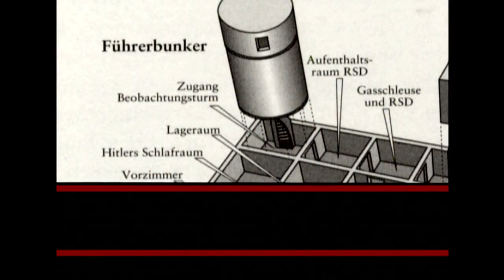Gespenster der Geschichte - Über Hitlers Untergang im Bunker (dctp)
Der Historiker Prof. Dr. h.c. Joachim Fest, früher auch Herausgeber der FRANKFURTER ALLGEMEINEN ZEITUNG, hat die letzten Tage, die Hitler bis zu seinem Selbstmord im Bunker der Reichskanzlei verbrachte, mit hoher Genauigkeit beschrieben. Sein Buch ist Grundlage des Spielfilms "Der Untergang" von Oliver Hirschbiegl und Bernd Eichinger.

Joachim Fest charakterisiert den Einfluss und die oft bis ins Schauspielerische gehende Fähigkeit Hitlers, seine Umgebung zu beeinflussen und kontrastiert sie mit dem Starrsinn seiner Ideen.

Das Buch zeigt wie die Zeitgeschichte einen gespenstischen Roman schreibt.